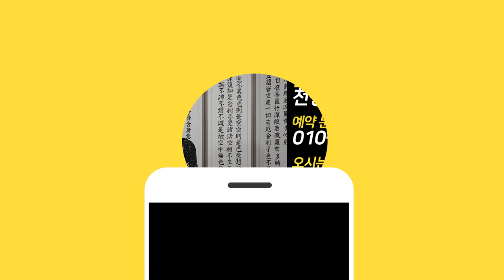저는 가족을 위해 빌지 않아요.. 아들의 궁합은 다른 점집에 맡긴다?? 무속인의 솔직한 가족 점사!! 인천점집 인천유명한점집 인천용한점집 천상작두장군 조보살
★대표블로그★
-올마이티TV